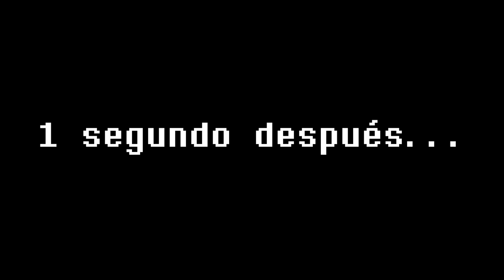FAZBEAR Y AMIGOS VS SECURITY BREACH - Animación en Español Latino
FazbearandFriendsEnEspañol FazbearandFriends Spanish Shorts!

Fazbear and Friends es una serie animada basada en el elenco principal de "Five Nights at Freddy's"(“Cinco Noches en Freddy’s”). La serie sigue las locas desventuras de Freddy, Bonnie, Chica, Foxy y sus muchos amigos mientras se meten en problemas mientras intentan administrar su pizzería.

 --  🖱️ Enlaces --

Editor: Micael Muñoz

Producido en EnchantedMob Studios en St. Louis, MO.